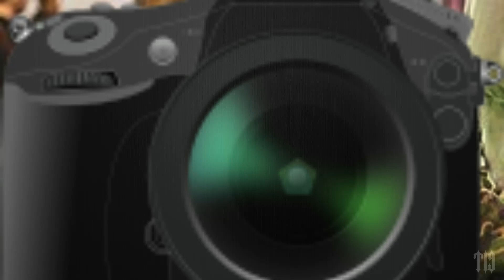Oct 16, 2022 Tetris